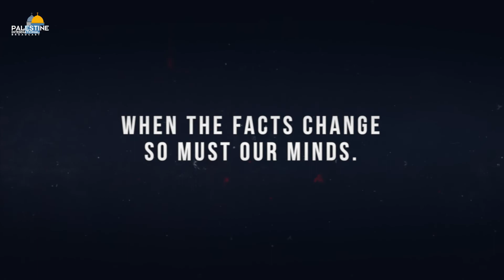Report of the Special Rapporteur on the situation of Human Rights in the Palestinian territories